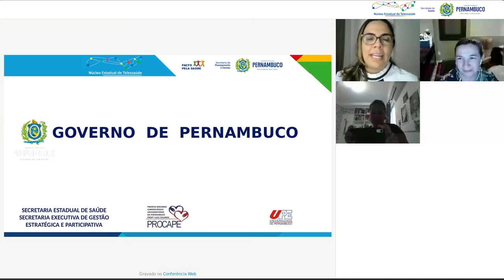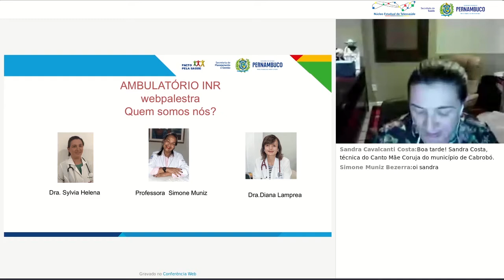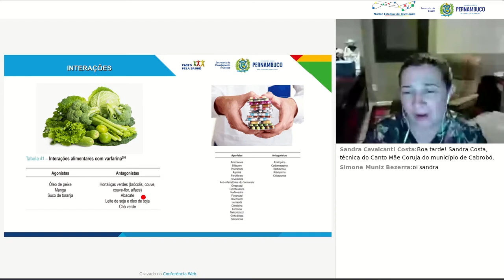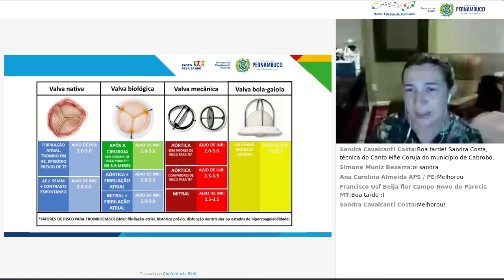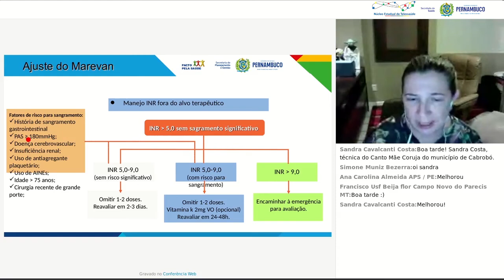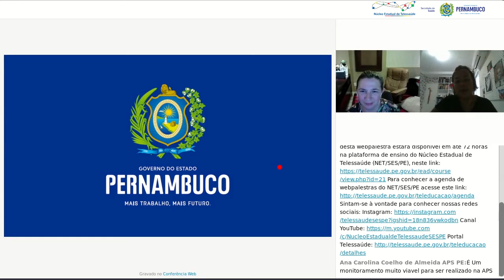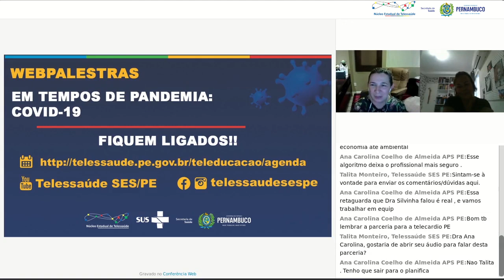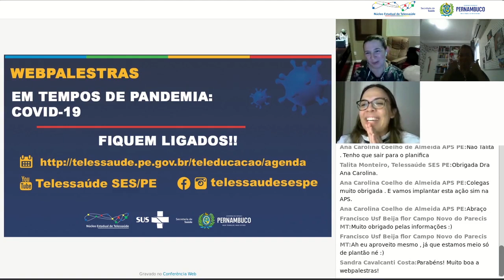COVID-19: Manejo da anticoagulação oral integrado à atenção primária: ambulatório de INR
O cuidado integral à saúde é fundamental, mas, sabemos que é desafiador, mediante o cenário de uma pandemia mundial.
Com as Médicas Cardiologistas Dra Diana Lamprea e Dra Silvia Helena irão conversar conosco sobre o Manejo da anticoagulação oral integrado à atenção primária: ambulatório de INR.
Webpalestra: 30/04/2020 será para acadêmicos e profissionais da saúde.

Núcleo Estadual de Telessaúde de Pernambuco
Secretaria Estadual de Saúde de Pernambuco